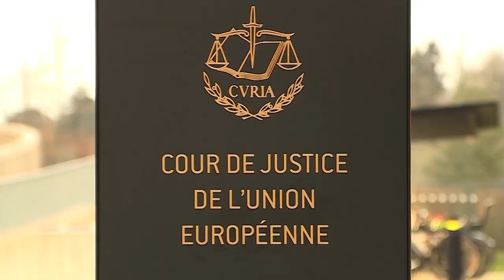Puigdemont se burla del Supremo: renuncia a defender su inmunidad al dar por hecha la amnistía